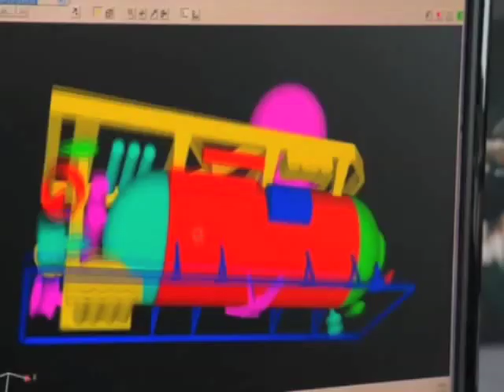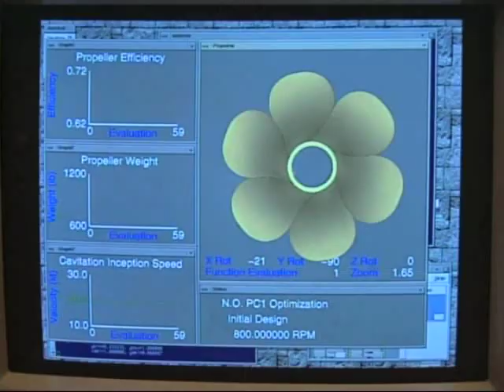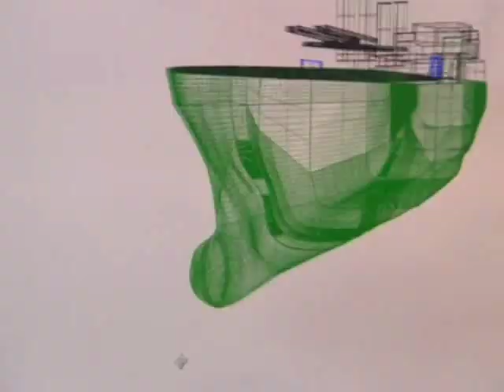NAVSEA Innovations for Today and Tomorrow